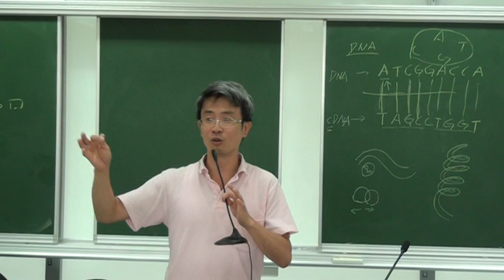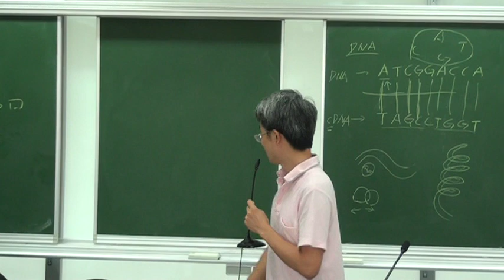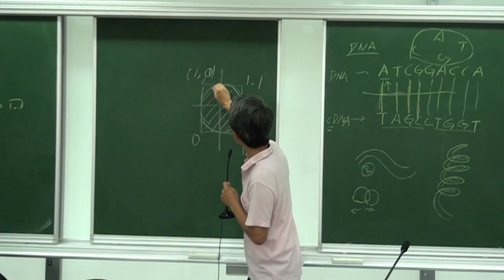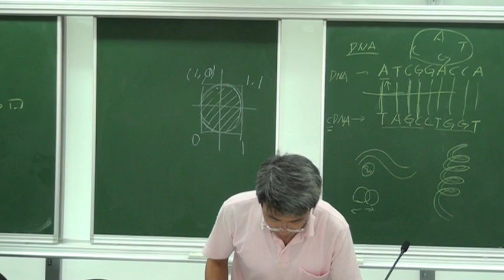機率統計：笑杯與哭杯 (蒙第卡羅法) -- StatisticsTossAndMonteCarlo.mpg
更正：最後的圓面積範例有錯，直徑為 1 的圓，半徑應該是 0.5，因此面積應該是 0.5*0.5*3.14159 = 0.7854，所以蒙第卡羅法的結果應該會接近這個比率才對。

還有，笑杯與哭杯是台語發音，國語的說法應該是「擲茭」。